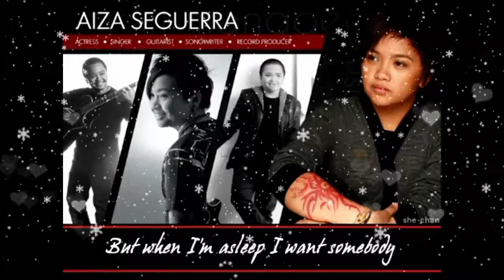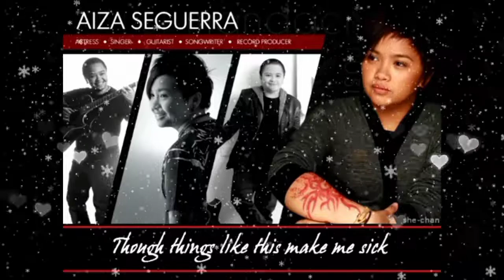Aiza Seguerra - Somebody ( Acoustic Guitar Cover )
acoustic version
acoustic guitar
acoustic cover
acoustic music
acoustic songs
acoustic guitar covers
guitar
guitar cover
guitar solo
guitarist
guitar player
guitar version
guitar video
guitar music
guitar session
guitar song
guitar addict
male cover
male version
opm
opm
song
opm love songs
video lyrics
video lyric
lyrics
lyric
lyric video
lyrics video
lyrical
love song
love songs
love
song lyrics
song cover
song 2022
song 2022 lyrics
Aiza Seguerra